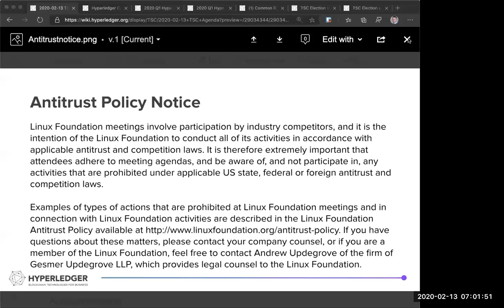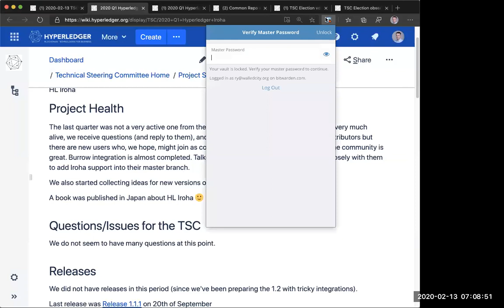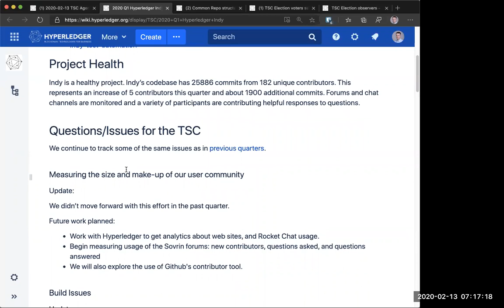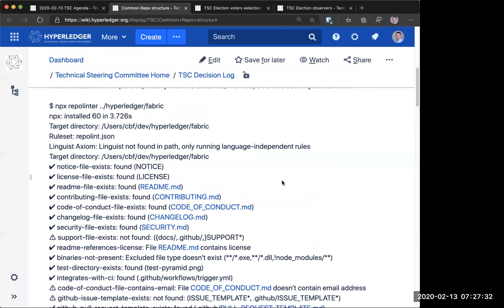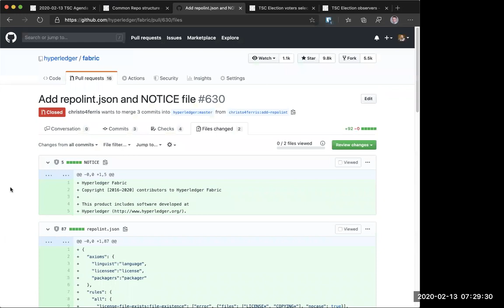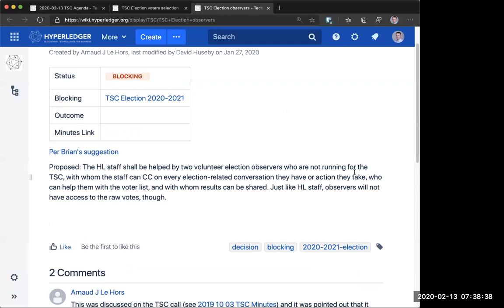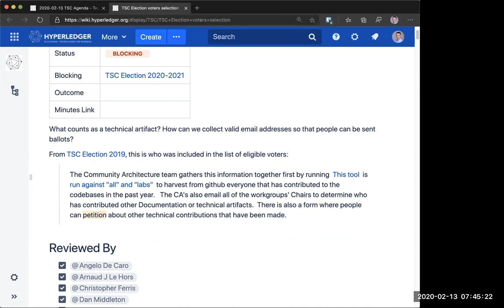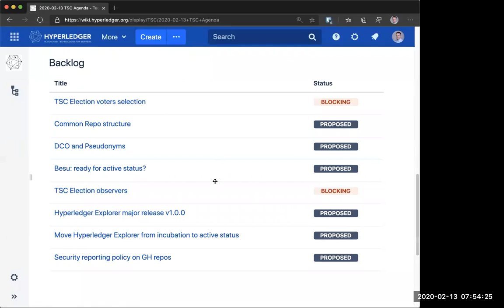2020 02 13 TSC Meeting